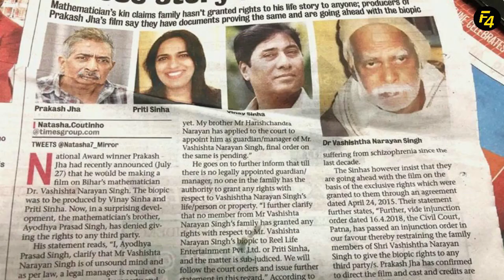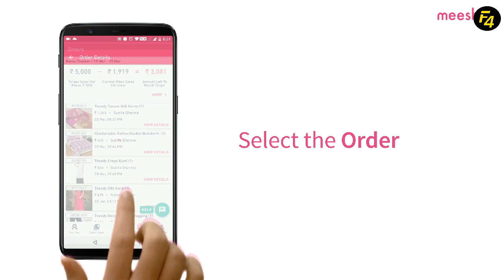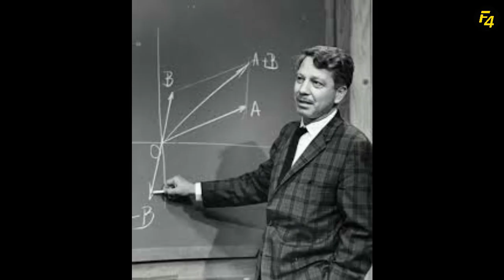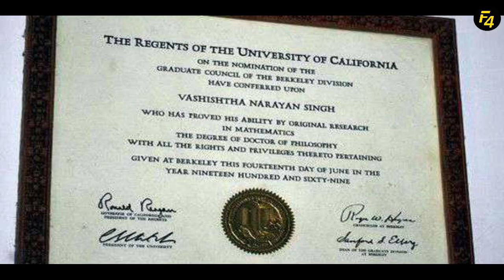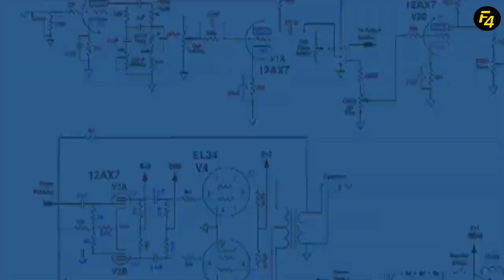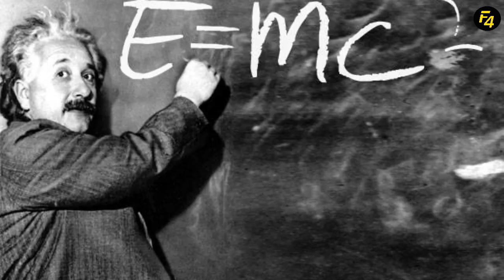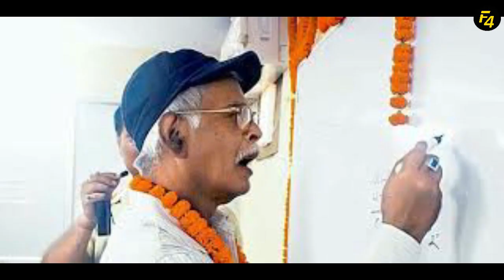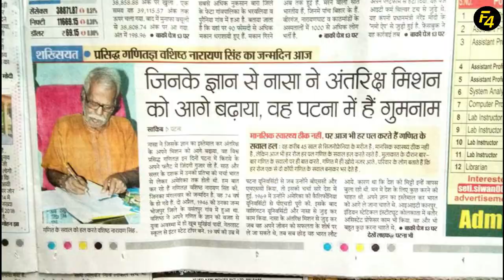A MAN WITH MATHEMATICS - VASHISHTHA NARAYANA SINGH STORY IN TELUGU | FACTS 4U |వశిష్ఠ నారాయణ్ సింగ్